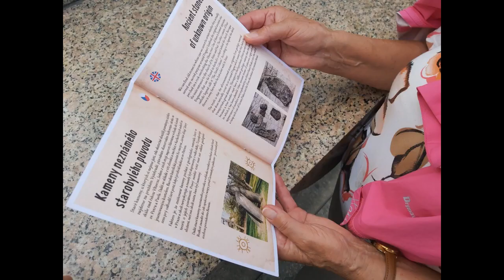Menhiry a místa síly v Praze - komentovaná vycházka (rodinaprorodiny.cz)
Menhiry a další kamenné megalitické stavby představovaly již odpradávna velmi silná energetická místa, postavená za účelem příjmu čisté energie a také posílení a ochrany celého území. Představují speciální spojení mezi fyzickým a duchovním světem. Některé kamenné stavby staré tisíce let se dochovaly dodnes a ty jsme společně v neděli 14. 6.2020 vyrazili objevovat.

Projekt Rodina pro rodiny II reg. č. CZ.07.3.63/0.0/0.0/17_051/0000790 je spolufinancován EU. Realizátorem projektu je My.Aktivity o.p.s.